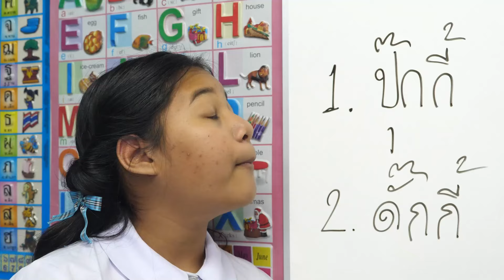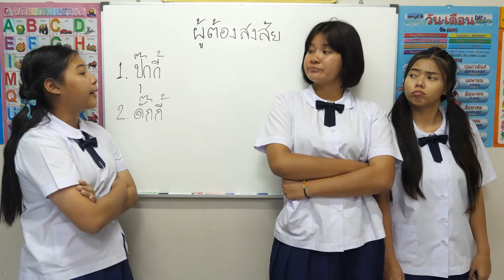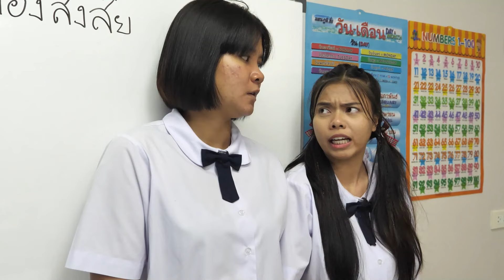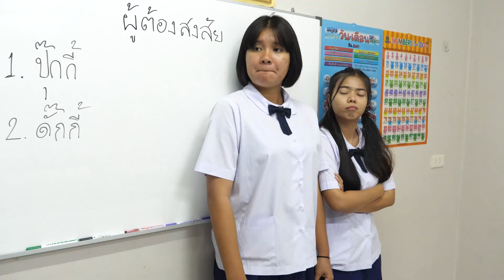หนังสั้น | เพื่อนจอมโกหก แอบเล่นของคนอื่น | Liar friend secretly eating secretly playing